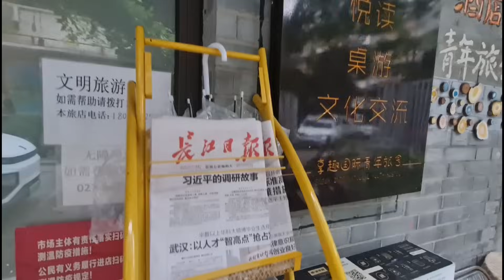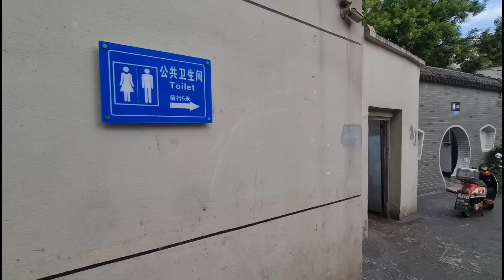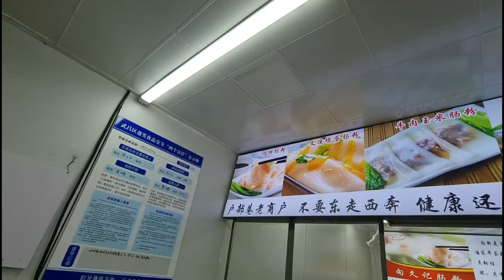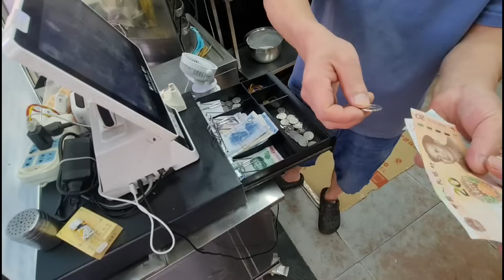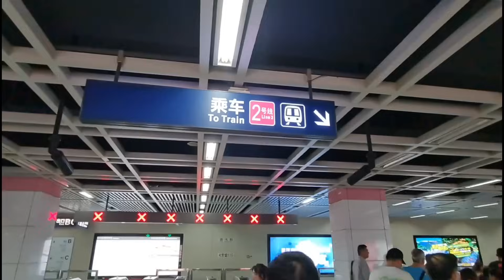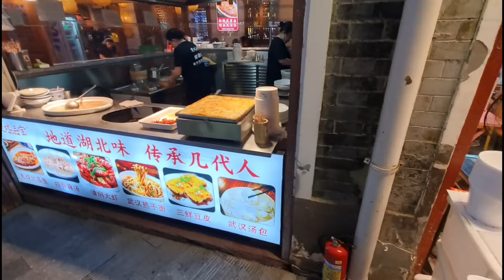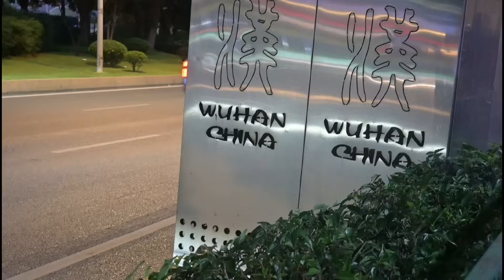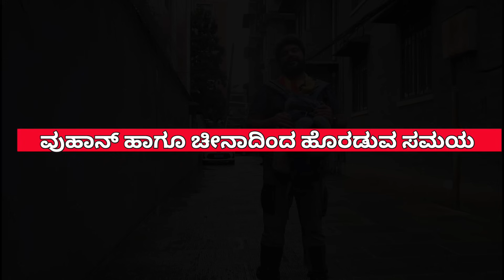Wuhan,Visiting the most feared city in the world, 2023 Situation | ENG SUBS | Global Kannadiga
Would you want to visit Wuhan ever? The epicentre of Covid -19 or actually the Wuhan Virus?

Kindly Press the CC button for ENGLISH subtitles

China Episodes

Episode 1 [ Great Wall of China]
Episode 2 [ Accident in China]
Episode 3 [ Bejing Travel Tips ]
Episode 4 [ How Chineese Party ]
Episode 5 [ Birds nest Olympic stadium]
Episode 6 [ Chinese women, Indian Man]
Episode 7 [ Muslims in China]
Episode 8 [ Becoming celebrity in China ]
Episode 9 [ Chinese Village and Farmers]
Episode 10 [ Bullet Train in China]
Episode 14 [ 3rd most populated city ]
Episode 15 [ Kung - fu temple ]
Episode 16 [ Situation in Wuhan ]

My songs and Vlongs

Vlog + Song = Vlong [ A new concept introduced for the first time in the world by Global Kannadiga]

About Me:
Namaskara! My name is Mahabala Ramm. I'm an Actor | Singer and creator born and bought up in Bengaluru/Karnataka]I travel the world and enjoy a life of freedom while chronicling my experiences through my Kannada vlogs. On this channel, you will find food and travel videos  and Vlongs from all over the world, as well as interesting information about 197 countries. I wish to take my mother tongue KANNADA all over the world and I love bringing back some awesome stories from various parts of the world in Kannada for my people back home. So if you're looking for some interesting travel stories, then be sure to check out my YouTube channel.